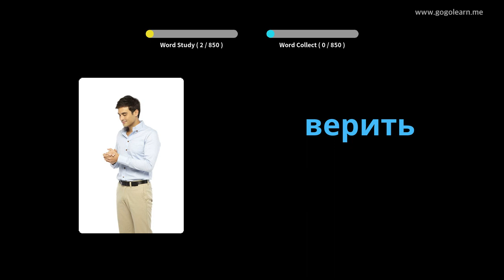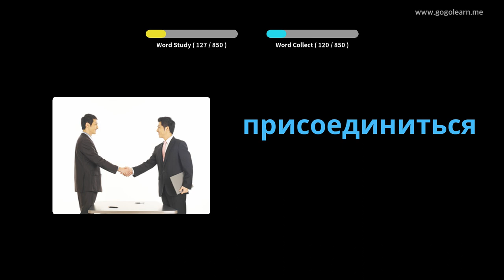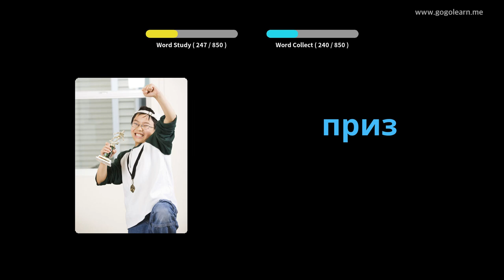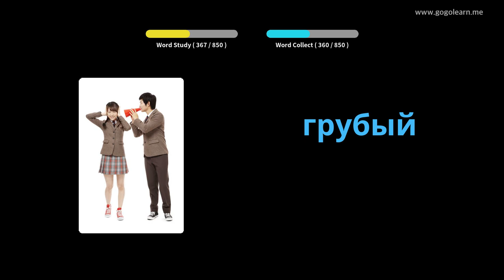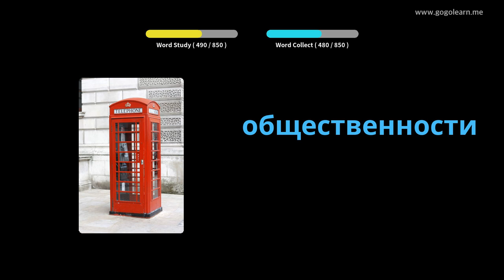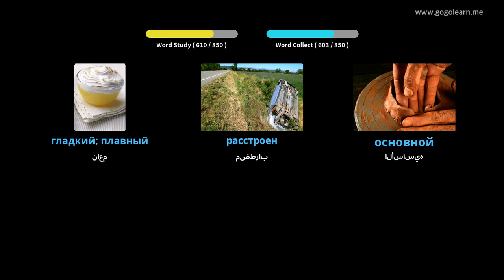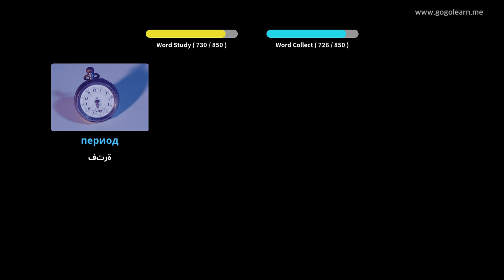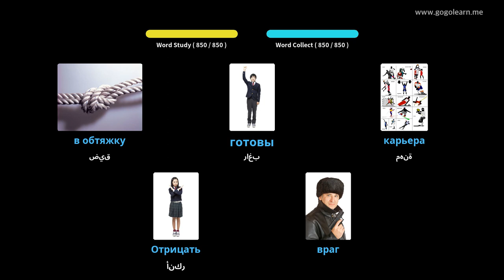تعلم الروسية من خلال الصور |المفردات الروسية المدرسة المتوسطة | Golearn